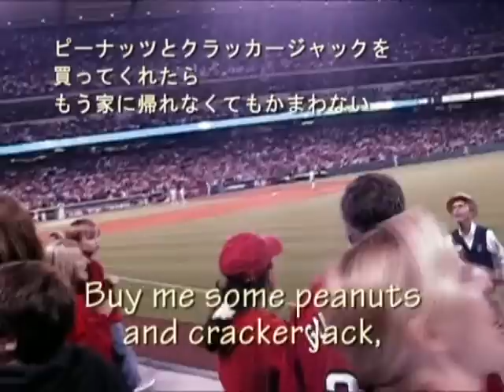Take Me Out to the Ball Game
エンゼルスタジアムでの7thイニングストレッチです。エンゼルス応援の際の予習用にどうぞ。